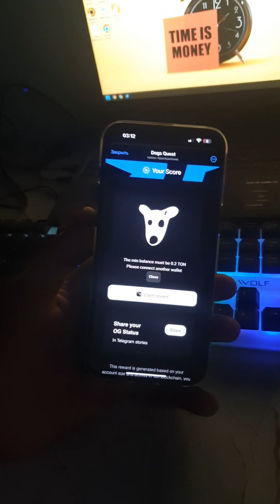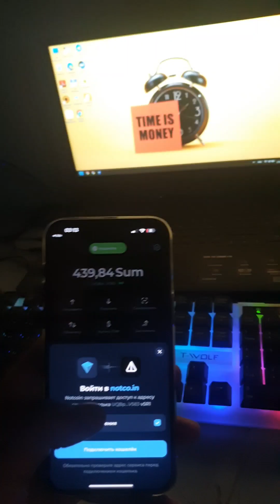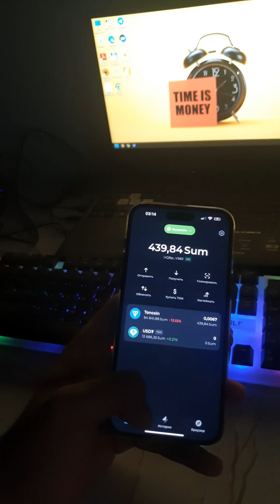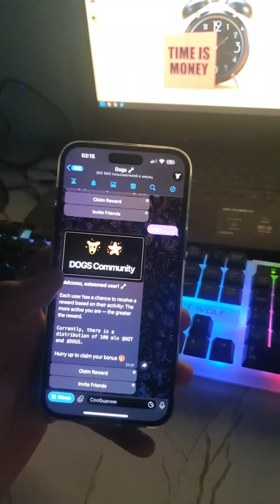DOGS UYNAYOTGANLAR SROCHNA KO’RINGLAR OGOH BO’LING ❗️dogs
DOGS SOTMOQCHI BO'LSANGIZ TELEGRAM ORQALI ALOQAGA CHIQING @NAZAROVLTE ENG ISHONCH ADMIN ENG QIMMAT NARXLARDA OLAMIZ